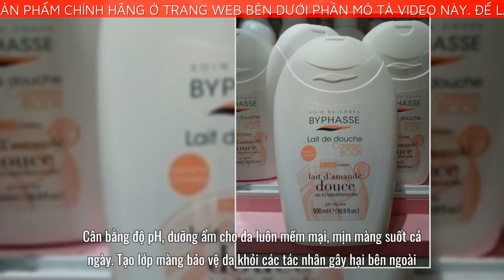Byphasse Sữa tắm hương hạnh nhân Lait D'amande Douce 500ml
➡️ Đặt mua Byphasse Sữa tắm hương hạnh nhân Lait D'amande Douce 500ml chính hãng tại đây
Byphasse là thương hiệu mỹ phẩm hàng đầu Tây Ban Nha ra đời từ năm 1996 và có trụ sở chính tại Barcelona. Với chất lượng tốt và độ thân thiện cao, các sản phẩm của Byphasse không chỉ được ưa chuộng tại các nước khối EU mà hiện nay còn có mặt trên hơn 50 quốc gia trên thế giới với 5 dòng sản phẩm chính như: face care, body care, hair care, hand care, baby care.
Lait D'amande Douce - Sữa tắm dạng lotion hương hạnh nhân Byphasse
Lait D'amande Douce thuộc dòng sản phẩm sữa tắm dạng lotion của Byphasse giàu dưỡng chất, dễ dàng tạo bọt mang cảm giác thư giãn khi sử dụng. Cùng hương thơm hạnh nhân nhẹ nhàng, ngọt ngào lưu hương trên da cho bạn làn da mịn màng và cuốn hút. Công thức làm sạch da dịu nhẹ, không gây kích ứng da, cân bằng độ pH cho da, không chứa paraben, cồn nên an toàn tuyệt đối cho cả da nhạy cảm.
Công dụng của sữa tắm dạng lotion hương hạnh nhân Byphasse là gì?
Làm sạch da nhẹ nhàng, không gây kích ứng, giúp cơ thể thư giãn hiệu quả sau một ngày dài.
Cân bằng độ pH, dưỡng ẩm cho da luôn mềm mại, mịn màng suốt cả ngày.
Tạo lớp màng bảo vệ da khỏi các tác nhân gây hại bên ngoài.
Sử dụng lâu dài có tác dụng làm da trắng sáng tự nhiên.
Lưu hương hạnh nhân nhẹ nhàng, thư giãn.
Thành phần của sữa tắm hương hạnh nhân Lait D'amande Douce có gì?
Chiết xuất hương hạnh nhân: Dưỡng ẩm và thư giãn cho làn da.
Glycerin: Dưỡng ẩm hiệu quả và an toàn cho da.
Đặc biệt, sản phẩm KHÔNG chứa cồn, paraben nên an toàn với mọi loại da.
Đối tượng sử dụng sữa tắm hương hạnh nhân Byphasse
Lait D'amande Douce là sản phẩm sữa tắm của Byphasse dành cho mọi loại da, kể cả da nhạy cảm.
Sai lầm/Lưu ý khi sử dụng sản phẩm
Nên mua tại các địa chỉ phân phối chính hãng và uy tín.
Nên lấy 1 lượng vừa đủ để tránh lãng phí.
Có thể sử dụng bông tắm để tạo bọt cho sữa tắm.
Sau khi tắm nên sử dụng sữa dưỡng thể ngay để dưỡng ẩm cho da, và hấp thụ dưỡng chất tốt hơn.
PingGo đánh giá sản phẩm
Ưu điểm:
Giá tốt so với dung tích và chất lượng, phù hợp cho học sinh, sinh viên.
Chai lớn phù hợp sử dụng cho cả gia đình,
Chiết xuất thiên nhiên, dưỡng ẩm tốt, dịu nhẹ và an toàn cho da.
Nhược điểm:
Không có